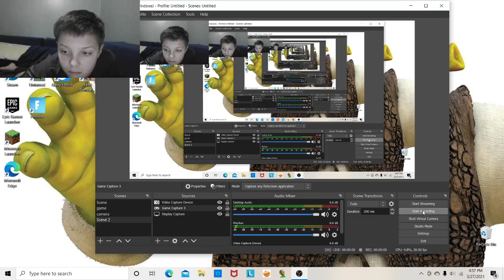Garry's mod with facecam test